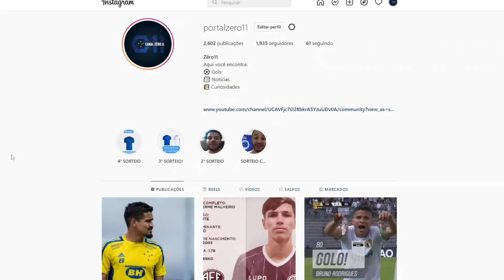😲🔥 EITA: ELE REVELOU TUDO SOBRE A FINAL DA LIBERTADORES DE 2009! POR ISSO O ZEIRO PERDEU!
💣🔥 BOMBOU: FAMOSOS DO FUTEBOL FALAM SOBRE O ERRO ABSURDO CONTRA O CRUZEIRO